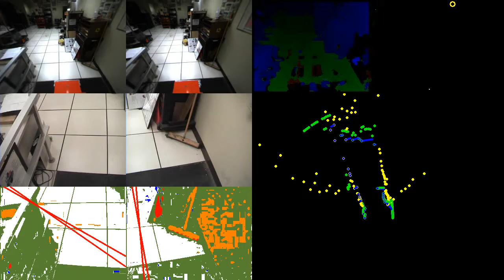UC Bearcat Cub robot image processing 20111007b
UC Bearcat Cub drives from the 6th floor of ERC to the lab on the 5th floor of Baldwin Hall, recording images. The top left images are from a stereovision camera; the image just to the right shows 3D information extracted from them; darker colors are further away, while green is floor level, and blue is above the floor. The middle left images are from an additional set of cameras and are processed to find lines that the robot should follow, etc. The lower right shows a top view layout of the obstacles that the robot is seeing, where green points come from a laser scanner, yellow are from the stereovision camera, and blue are the integration of the two.